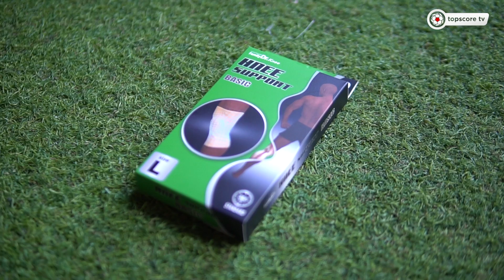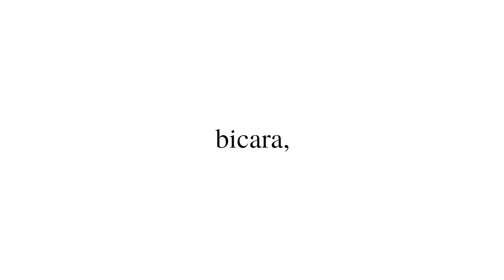PAKAI INI, AGAR ENGKEL & LUTUT LO TIDAK CEDERA LAGI!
Produk rahasia yang bisa lo gunakan untuk menjaga Lutut dan Ankle dari cedera yang sudah terlanjur cedera. Ada Family Dr dan Neomad. Produk ini sangat kami rekomendasikan!

Reseller, whatsapp ya tops!

Jl. Akses UI No. 35 (Samping Kampus H Gunadarma, Kelapa Dua, Depok)